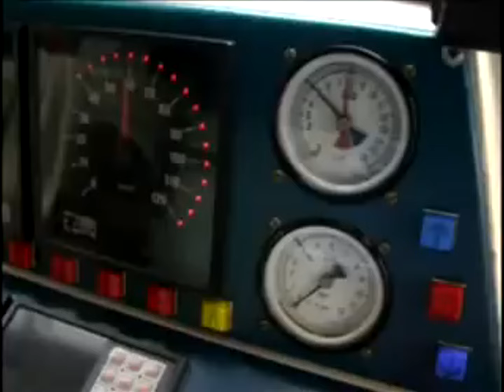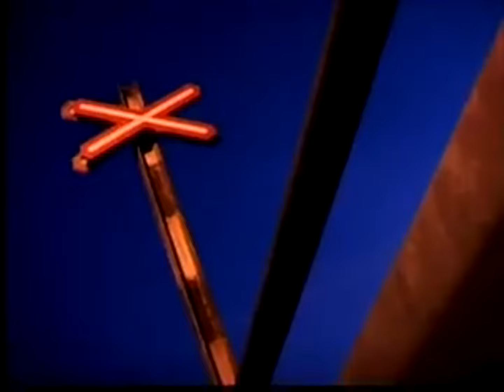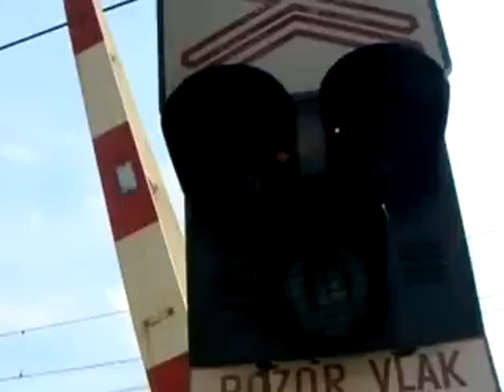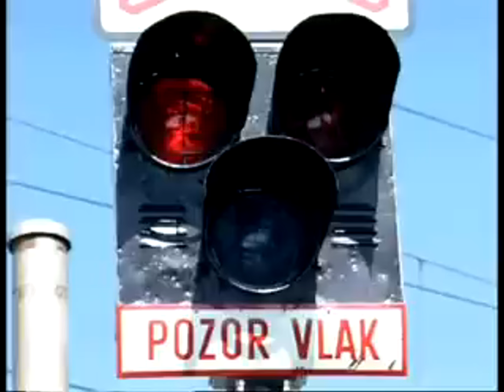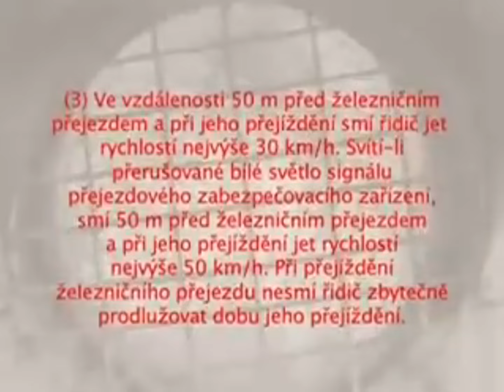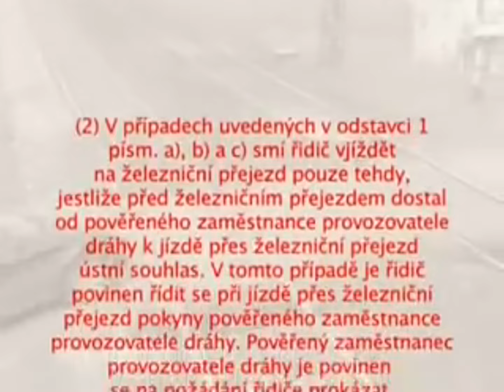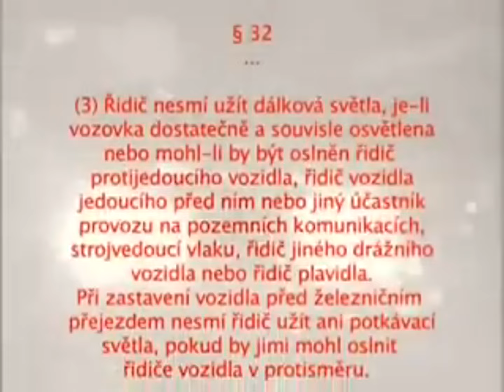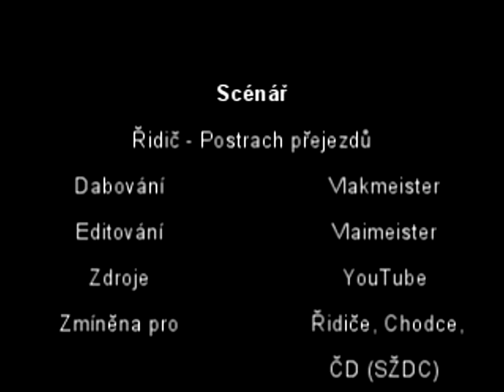Řidič, Postrach Přejezdů - VMTV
!!VAROVÁNÍ!!
Toto video se jedná o INSPIRACI  původního videa a ostatních zdrojů o drážní bezpečnosti, nikoli o kopii.